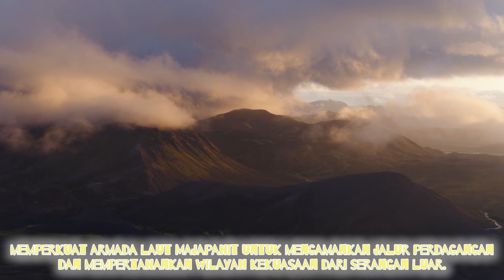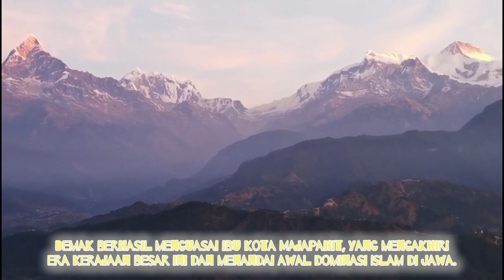RAJA GIRINDRAWARDHANA. raja penting dalam sejarah Majapahit.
Raja Girindrawarddhana adalah salah satu raja penting dalam sejarah Kerajaan Majapahit di Indonesia, kehidupannya penuh dengan berbagai peristiwa penting yang memengaruhi perjalanan sejarah kerajaan ini.

Girindrawarddhana adalah seorang raja yang memerintah Kerajaan Majapahit pada abad ke-15, pada masa pemerintahannya, Kerajaan Majapahit mengalami berbagai tantangan baik dari dalam maupun luar negeri.

Girindrawarddhana naik tahta setelah periode konflik internal yang terjadi di Majapahit, yang dikenal sebagai Perang Paregreg. Perang ini merupakan perang saudara yang menyebabkan perpecahan di antara keluarga kerajaan dan melemahkan kekuasaan Majapahit, Girindrawarddhana berusaha mengembalikan stabilitas di kerajaan setelah perang ini.

Pada masa pemerintahannya, Girindrawarddhana berusaha memperkuat dan memperluas pengaruh Majapahit, salah satu usahanya adalah memperkuat armada laut Majapahit untuk mengamankan jalur perdagangan dan mempertahankan wilayah kekuasaan dari serangan luar.

Meskipun berusaha keras, pemerintahan Girindrawarddhana tidak lepas dari tantangan. Majapahit pada masa itu menghadapi ancaman dari kerajaan-kerajaan lain di Nusantara dan serangan dari luar, termasuk dari Kesultanan Demak yang sedang naik daun. Kesultanan Demak, yang dipimpin oleh Raden Patah, akhirnya berhasil mengalahkan Majapahit dan menggantikan kekuasaannya.

Akhir dari pemerintahan Girindrawarddhana menandai berakhirnya kejayaan Kerajaan Majapahit, pada tahun 1478, Demak berhasil menguasai ibu kota Majapahit, yang mengakhiri era kerajaan besar ini dan menandai awal dominasi Islam di Jawa.

Meskipun pemerintahan Girindrawarddhana berakhir dengan jatuhnya Majapahit, warisan budaya dan sejarah Majapahit tetap kuat dan berpengaruh hingga kini. Banyak nilai, tradisi, dan kebudayaan dari Majapahit yang masih bisa dilihat dalam kehidupan masyarakat Indonesia modern.

Girindrawarddhana merupakan simbol upaya terakhir Majapahit untuk mempertahankan kejayaannya sebelum akhirnya runtuh, perjuangannya menggambarkan betapa dinamis dan kompleksnya sejarah Indonesia pada masa itu.